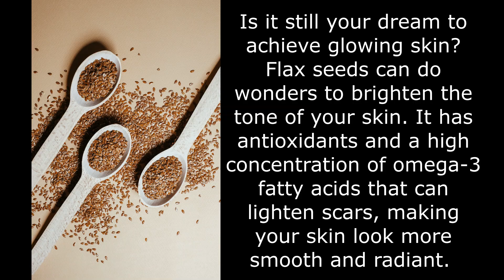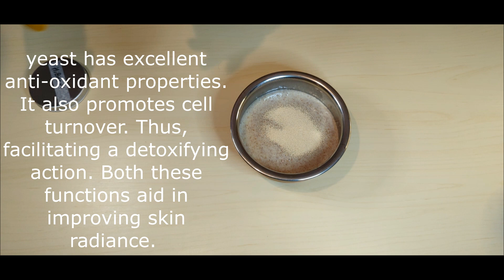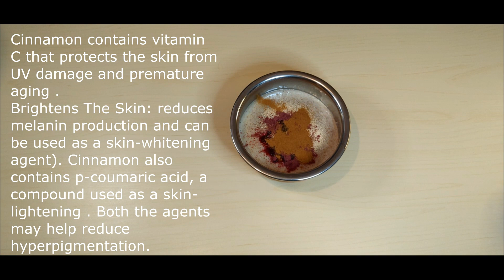Skin Whitening, Anti-aging Flax Seeds and Rice Face Mask for | Natural Botox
Flax Seeds & Rice Masks For Beautiful Skin
Flax Seeds and Rice Benefits & DIY Face Masks For Beautiful Skin.
This seed has skin-rejuvenating properties.
Flaxseeds and Rice are touted to be one of the strongest exfoliants and using it topically can help get rid of the dead skin, leaving you with flaunt-worthy skin.
Does your skin look dull and lifeless? Flaxseeds and rice will help brighten it.

These seeds have moisturizing properties, all thanks to the omega-3 fatty acids, flax seeds and rice will prevent our skin from drying out. They also help get rid of that unwanted tan and uneven skin tone.

00:00 Introduction
00:20 Add flaxseed and rice to the saucepan
01:15 Grind half the potato and add it to the mix